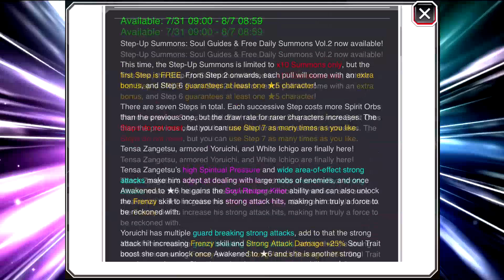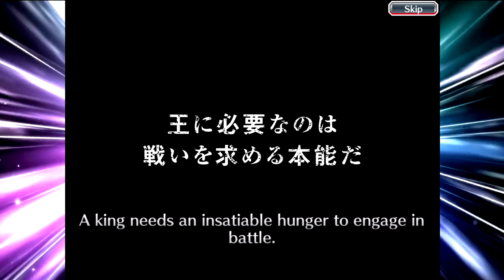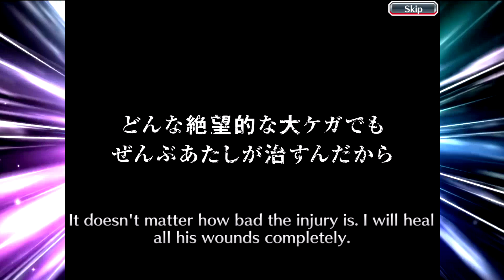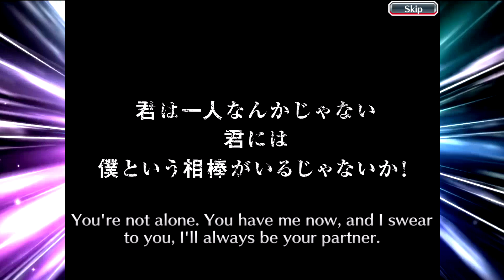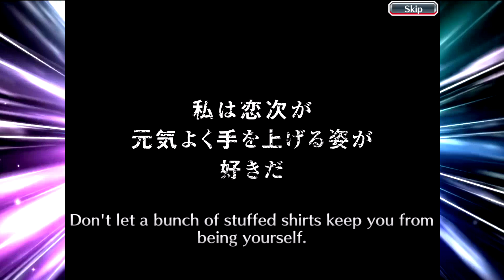Step Up Summon Vol. 2! Darauf hat Global gewartet! - Bleach Brave Souls [Deutsch/German]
Volume 2 des Step Up Summons ist nun Live mit den Charakteren auf die viele von euch gewartet haben: Yoruichi, Tensa Zangetsu und Full Hollow White Ichigo!